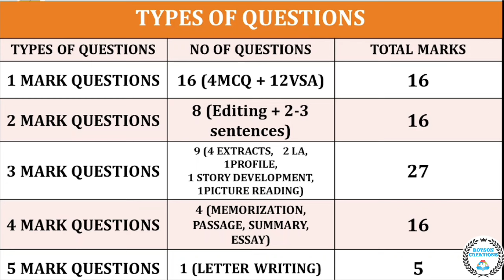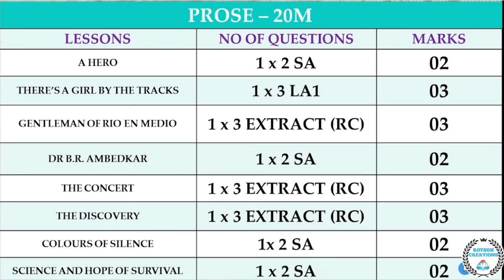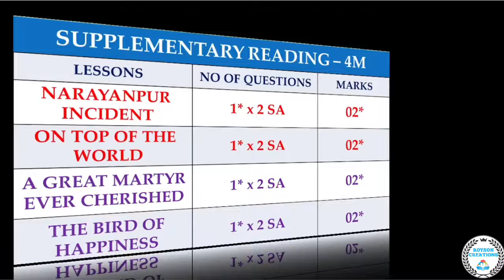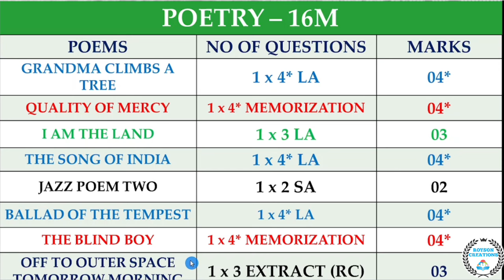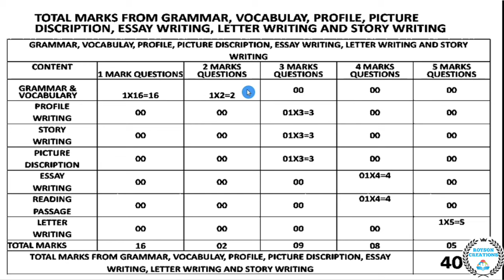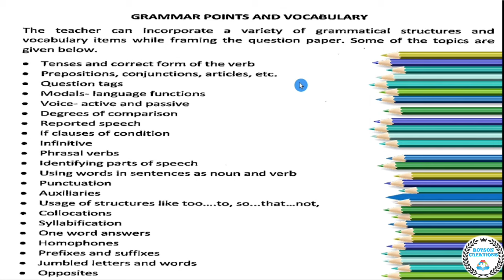SSLC English Blueprint 2024 | 10th English Blueprint 2024 | ಇಂಗ್ಲೀಷ್ ನೀಲನಕ್ಷೆ 2024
With Answers For English Mediums